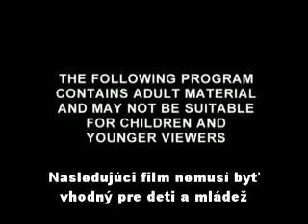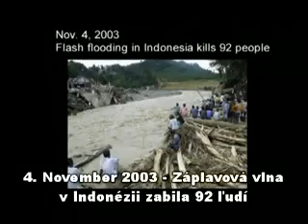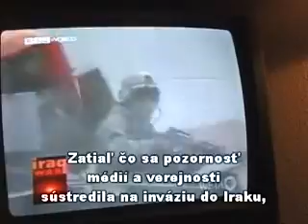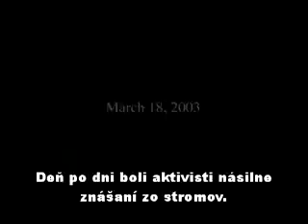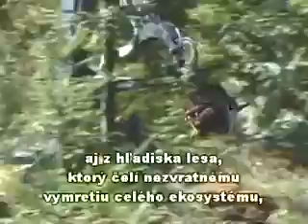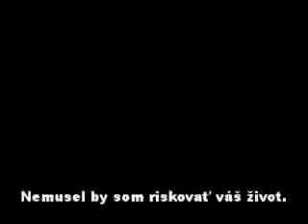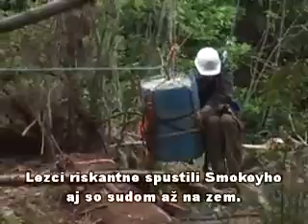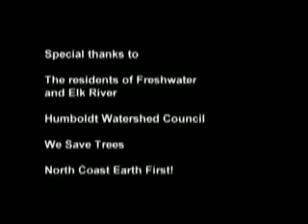(2003) Struggle In The Woods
The struggle over Northern Californiaâs remaining ancient forests is as dramatic as the trees themselves. While Houston based Maxxam, Inc. converts forested hillsides into cash and clearcuts, erosion and flooding wreak havoc on downstream neighbors. In response, frontline forest activists occupy the branches of threatened old-growth trees. The extraction of the ancient redwoods, and the treesitters who defend them, raises alarms over the lengths a corporation will go to destroy the public trust.

Featuring the diverse views of residents who live downstream of Pacific Lumberâs clear-cuts, the activists who live in the high canopy and the extractors hired by the company to remove the tree-sitters.